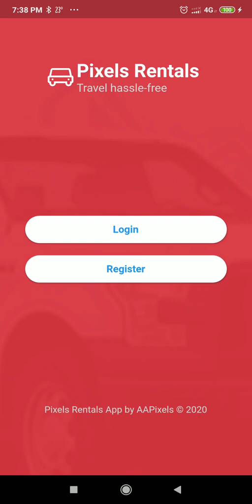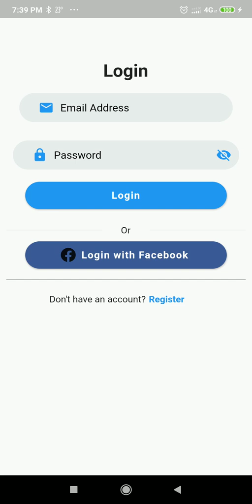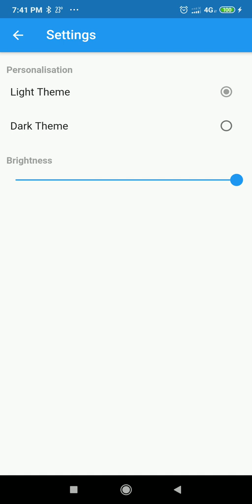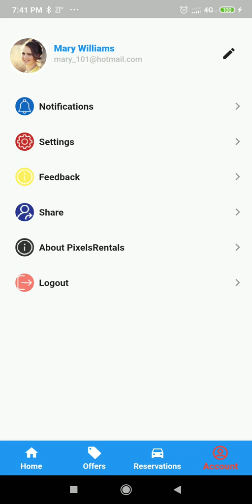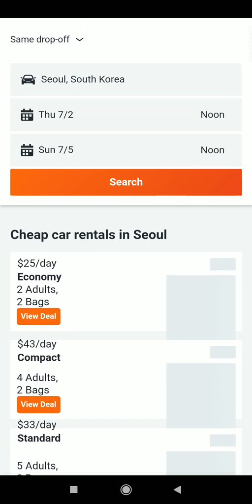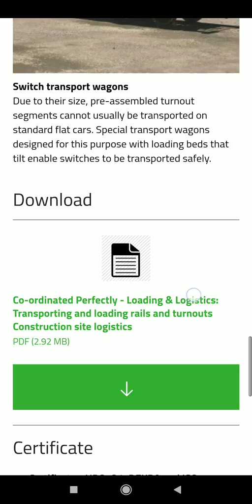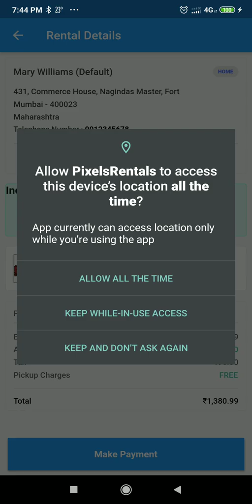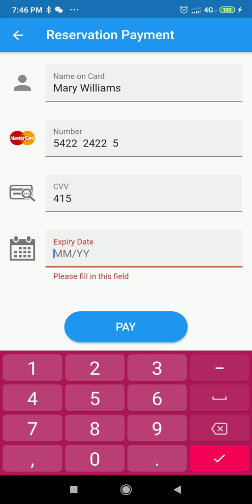PixelsRentals Android Application Demonstration Part I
Part I demonstration of a Flutter designed application that provides a vehicle rental service.